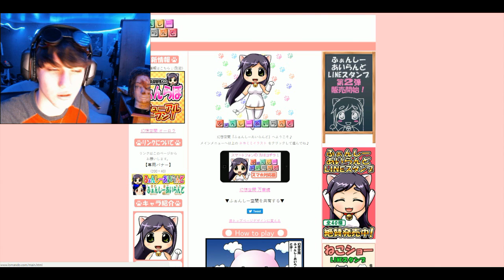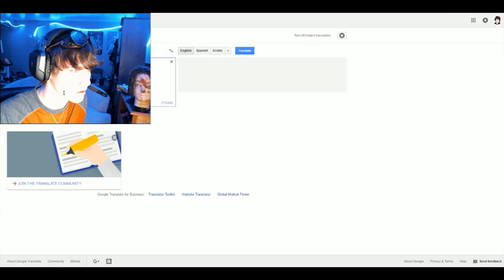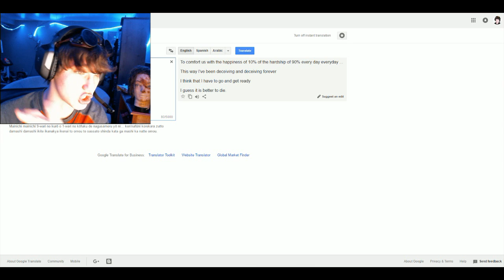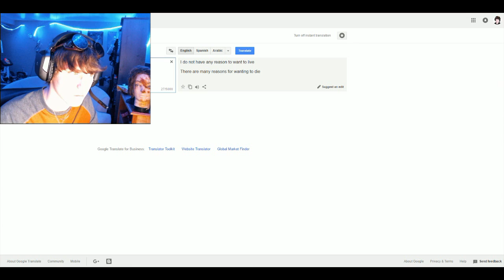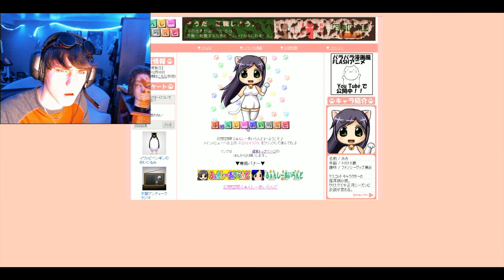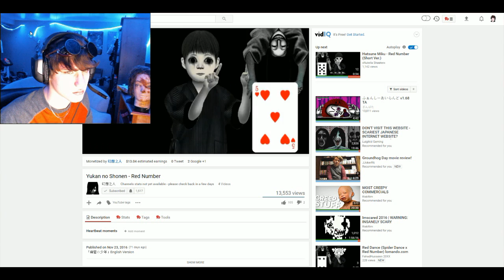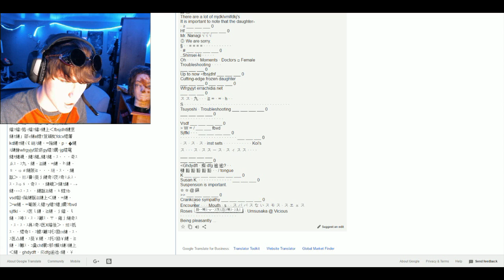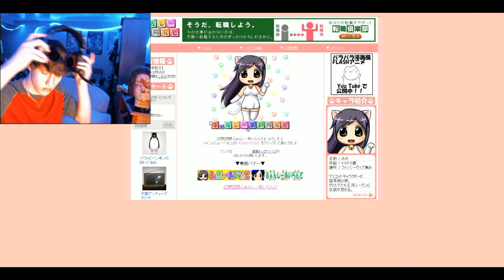SO SCARY I BROKE MY HEADPHONES! SCARIER!!! *HIDDEN SECRETS* || Lomando.com #2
SCARIER THAN EVER!!! PLEASE TAKE MY WORD AND DON'T GO ON THIS WEBSITE IT'S FREAKY ASF!